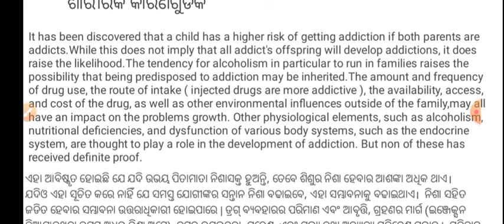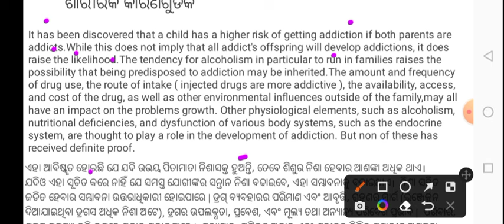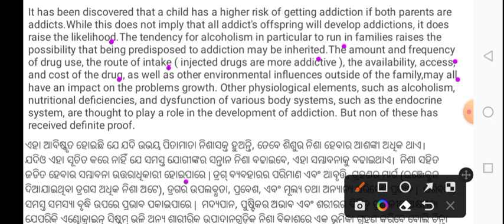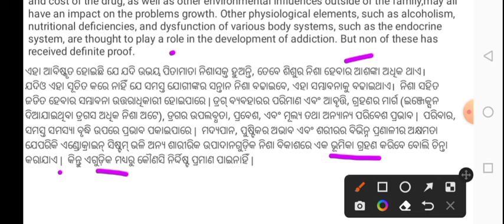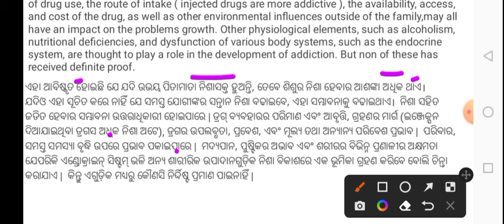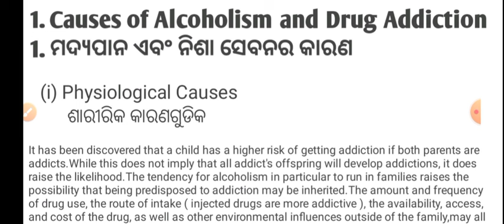Ethics and Values 3rd Semester Class ll Ethics and Values in Odia ll Odisha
ethics and values 3rd semester class
ethics and values in odia
ethics and values class
3rd semester ethics and values class
ethics and values 3rd semester
ethics and values selection questions
ethics and values important questions